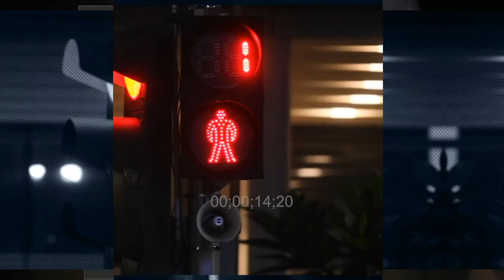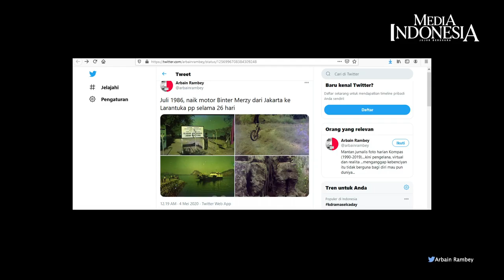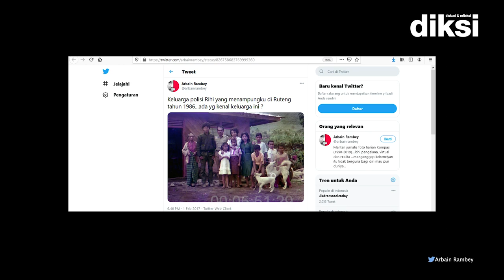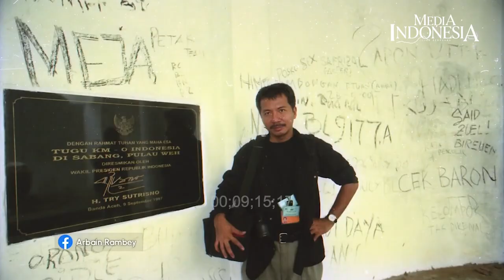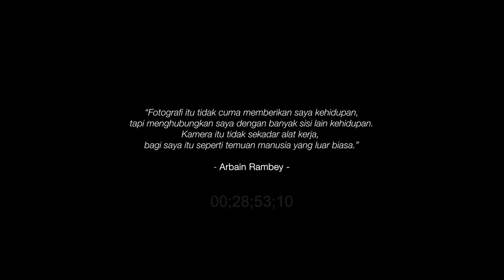Arbain Rambey: Fotografi Memberi Warna Kehidupan (Episode Dua)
Arbain Rambey sejak belia menyukai hal-hal yang bertemali dengan fotografi. Saat kelas 1 SMP pada 1974 ia sudah mampu mencuci cetak foto. Tiga tahun kemudian, 17 Agustus 1977,  berbekal kamera pinjaman Arbain pertama kali memotret.

Setelah itu, pada 1978 ia membeli kamera Ricoh 500GX. Kamera itulah yang menemani petualangannya bersama seorang kawan naik sepeda motor dari Jakarta ke Larantuka, NTT, pulang pergi selama 26 hari.

Bagi Arbain, fotografi bukan sekadar memberinya kehidupan, tetapi juga menghubungkan dan menguak  sisi-sisi lain kehidupan.

(Hariyanto)